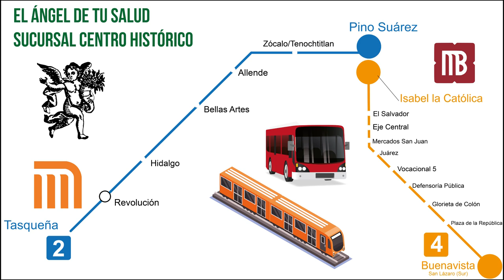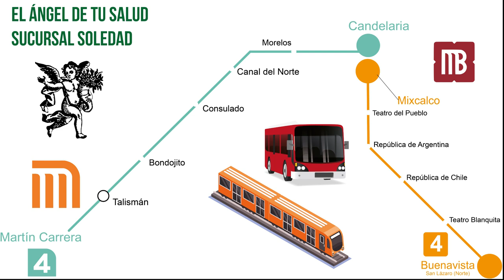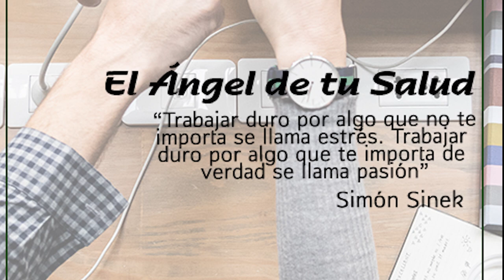¿Cansancio Físico y Mental? ¡No te preocupes el GINSENG DE BRASILes la respuesta!